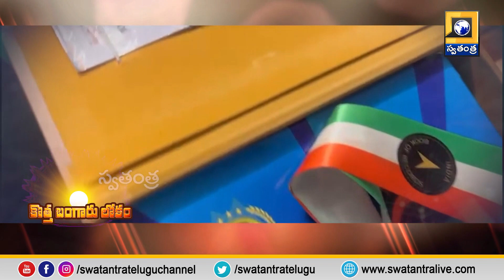ఇండియా బుక్ అఫ్ రికార్డ్స్ లోకి రెండేళ్ల బుడతడు | Swatantra TV